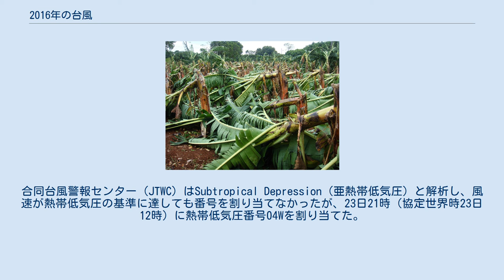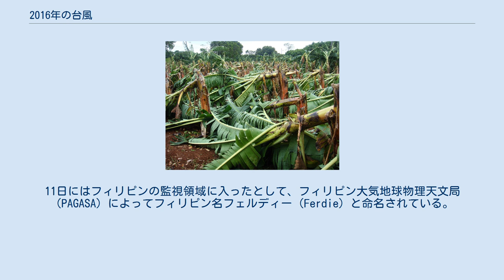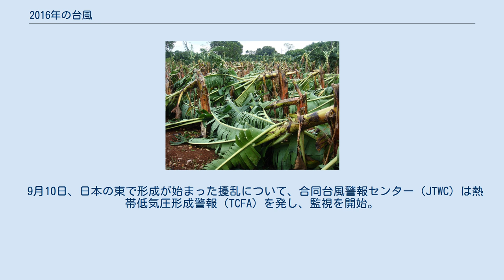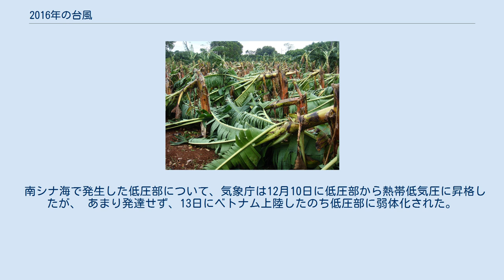2016年の台風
マリアナ諸島に存在する台風9号、日本の南の台風10号と解析された熱帯低気圧と東の台風11号（8月20日） 2016年の台風（太平洋北西部及び南シナ海で発生した熱帯低気圧）のデータ。
データは基本的に気象庁の情報に基づくが、気象庁が熱帯低気圧としていないものについては、合同台風警報センター（JTWC）のみに因る。
 2015年12月23日に熱帯低気圧が消滅して以来、2016年5月26日までおよそ5か月間に渡って熱帯低気圧が発生しなかった。
2016年はエルニーニョ現象が終息に向かっていたため、北西太平洋では例年より非常に強い太平洋高気圧に覆われ、熱帯低気圧が発生しにくい状況が続いていた。
 そのため、この年は台風1号の発生が7月3日と記録的に遅く、最初の台風発生が7月にまでずれ込んだのは1998年以来18年ぶりであり、1951年の統計開始以降では2番目に遅い台風1号の発生となった。
しかしその後、それまでの状況に反して、7月下旬以降、台風や熱帯低気圧の発生ペースが上がり、7月24日から30日にかけての1週間で台風が3個発生するなどした。
8月と9月には平年を上回る月間7個の台風が発生し、10月に4個、11月に3個、12月に1個の台風が発生したため、最終的に年間の発生数は26個と平年並みになった。
すなわち、最初の台風発生が非常に遅かった割には、それ以降は台風が一貫してハイペースで発生したことにより、7月から12月までの半年に満たない期間に、1年あたりの平年並みの数の台風が発生したことになる。
 日本への影響においては、接近数が平年並みの11個、上陸数は統計史上2位タイの多さとなる6個であった（7号・9号・10号・11号・12号・16号）。
 8月中旬には太平洋北西部に3個の台風（9号・10号・11号）が同時に存在していたことがあった。
8月には太平洋高気圧が日本の東にあったため日本付近を北上する台風が相次ぎ、7号・11号・9号の順で北海道に上陸し（9号は本州に上陸した後の再上陸）、1年に3個の台風が北海道に上陸するのは初めてとなった。
また台風10号は観測史上初めて東北地方の太平洋側に上陸し、北日本に大きな豪雨被害をもたらした。
最終的に1年間の日本への上陸数は6個となり、観測史上2位となった。
また、台風の最大風速に満たない（18m/s未満）の熱帯低気圧も多発した。
台風2号や10号、11号など、日本近海や北緯30度前後で発生した台風や、台風3号や8号、15号のように、中国大陸のすぐそばで発生するなど、台風の発生位置は比較的高緯度である場合が多かった。
 記録的な発生の遅さとなった台風1号は、台風1号にして史上初めて「猛烈な」勢力となり、台風1号としては過去最強となった。
台風1号の最低気圧は900hPaであったが、このほかにも最低気圧が900hPa以下となった台風が2個（合計3個）発生しており、9月の台風14号は890hPa、10月の台風22号は900hPaにまでそれぞれ発達し、最低気圧が900hPa以下の台風が1年で複数個発生したのは1991年以来25年ぶりであり、さらに3個以上の発生は1983年以来33年ぶりであった。
また、台風において800hPa台の中心気圧が記録されたのは2013年の台風30号以来3年ぶりであった。
 なお、台風10号において事後解析で発生日が速報値より大幅に後倒しに修正されたため、その結果台風11号のほうが発生が先だったという、台風番号と発生日時の逆転現象が2009年の台風7号と台風8号のケース以来7年ぶりに発生した。
 201601・02W・ブッチョイ 太平洋上で発生した低圧部99Wが次第に勢力を強め、合同台風警報センター（JTWC）は7月1日にヤップ島の東南海上で形成が始まった熱帯擾乱について注視し始めた。
気象庁は2日9時（協定世界時2日0時）に熱帯低気圧になったとして継続的な観測を開始。
JTWCはこの熱帯低気圧が24時間以内に急速に成長する可能性があるとして、同日15時30分（協定世界時6時30分）にTCFA（熱帯低気圧形成警報）を発した。
熱帯低気圧は3日9時（協定世界時3日0時）にカロリン諸島の北緯8.9度、東経144.9度で台風となり、アジア名ニパルタック（Nepartak）と命名された。
 台風になってからは北西に進み、4日夕方にはマリアナ諸島を通過。
4日から5日にかけての24時間で中心気圧が39ヘクトパスカル低下するなど勢力を強め、5日朝には「強い」台風になった...